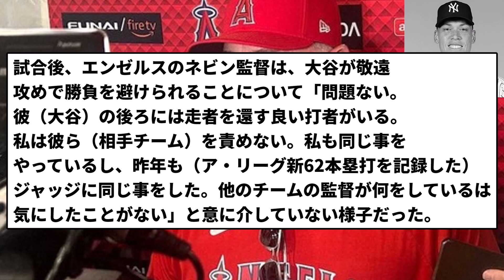【ジャッジ時を経て遺影】エンゼルス・ネビン監督「大谷の敬遠攻めは問題ない。私も昨年ジャッジに同じことをした」【反応集】【プロ野球反応集】【2chスレ】【5chスレ】